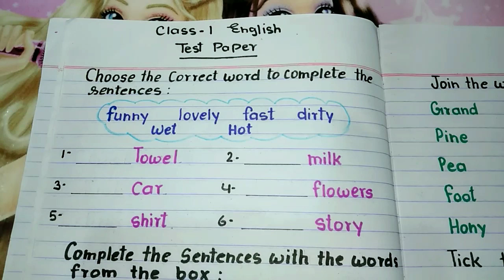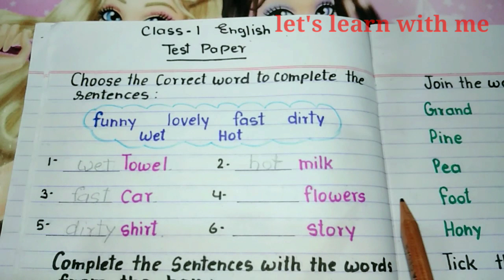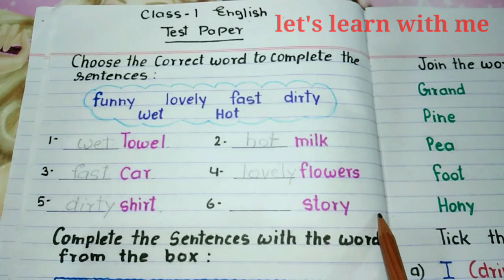Class 1 English Test Paper for Annual Exam //Class 1 English //English worksheet for class1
Class1 English Test paper for annual exam
English worksheet for class 1
Class 1englishworksheet
Class1 english
Class 1